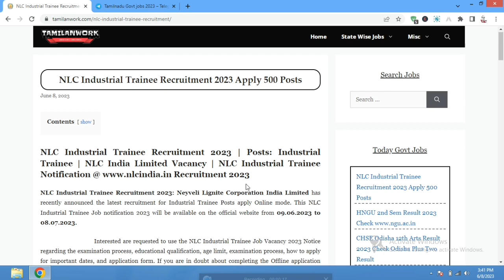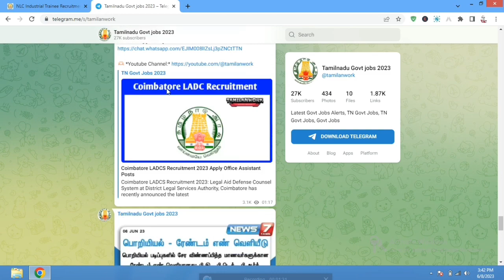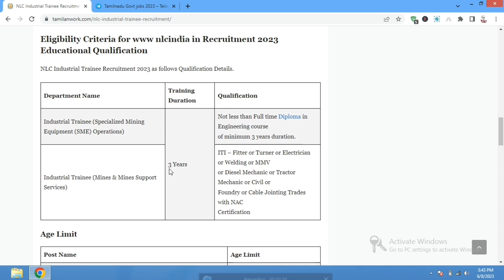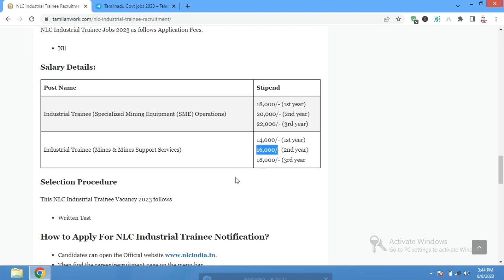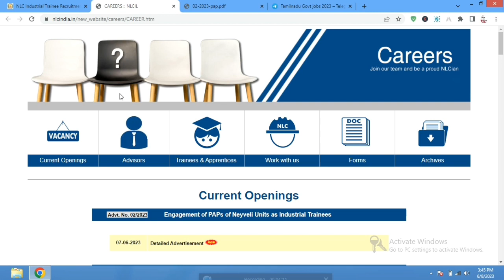NLC Industrial Trainee Recruitment 2023 | NLC India Ltd Recruitment | Salary:Rs.20,000